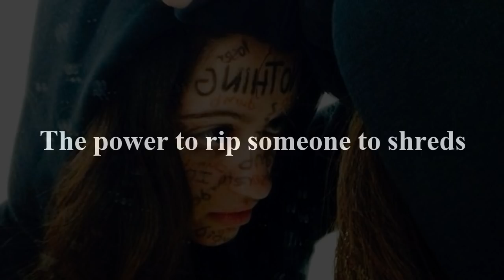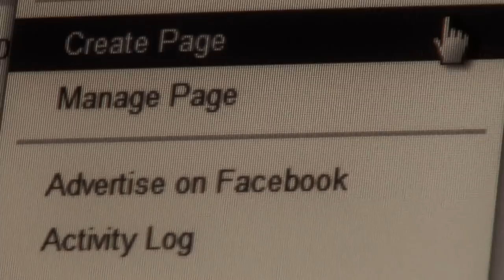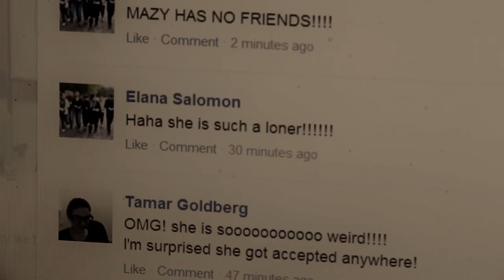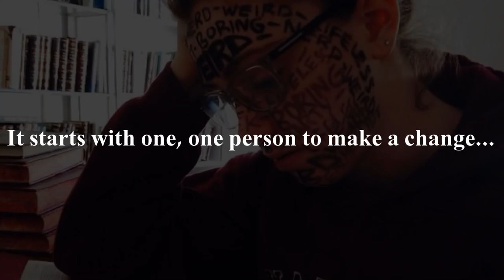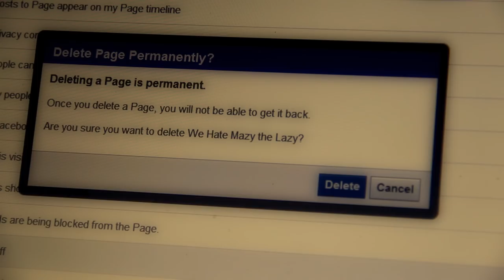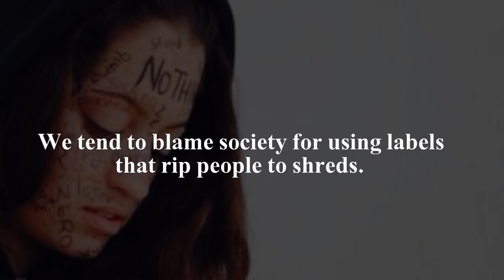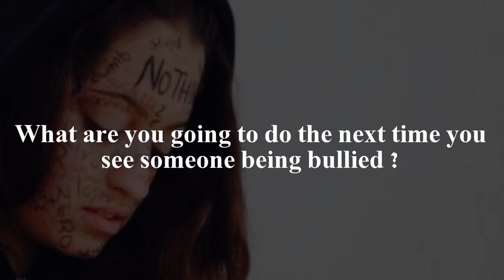Be a buddy not a bully - (A short film against bullying)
Be a buddy not a bully!
STOP BULLYING! It starts with you - (A short film against bullying)

CREDITS:

Directed/Produced/Filmed and Edited by: Yehuda Gelb
Written by: Naomi Steinberg and Yehuda Gelb
filmed by: Yehuda Gelb
                Natan Epstein
                Melissa Simanowitz
                Ma'ayan Furer
Acting Director: Melissa Simanowitz
music was made by the artists: Andy Beatz
                                               Zevos Beats

The bullying issue is so bad, it explodes to front page news every single day.

Unfortunately, the bullies in school today do not cease to exist when leaving school but become the bullies at work and on the highway tomorrow. It’s estimated that 1 out of 4 elementary-school bullies will have a criminal record by the time they are 30.

Most people are aware of the critical problem existing in bullying, both emotionally and physically, but many people when seeing an article or watching a film regarding bullying will think “oh that’s not relevant to me” or “that’s them, I’m not like that, I’m against those brutal acts”. But is it really not relevant to you?

The goal of this film is to connect with everyone - as in for those who bully to want to stop, for the bystander to want to stand up and reach out and for the people who are neither to want to bring up awareness to the situation.

If you saw this, please send/share/tweet this to at least one friend, family member or YouTuber,
We want to spread the word of bullying and with your help, it's possible!!

 המטרה של הסרט היא לחבר את הווידאו הזה עם כולם - כמו למי שמתייג לרצות להפסיק ,למשקיף מהצד לרצות לקום ולהושיט ידו, ועבור אנשים אחרים לרצות להעלות את המודעות למצב.

אם ראיתם את הסרטון, בבקשה תעבירו אותו הלאה, אנחנו רוצים להפיץ את המודעות למצב ,ובעזרתכם זה אפשרי.